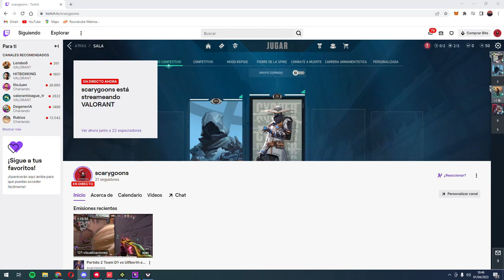Partido 3 Avalanch Nevada Team vs Silver Ducks